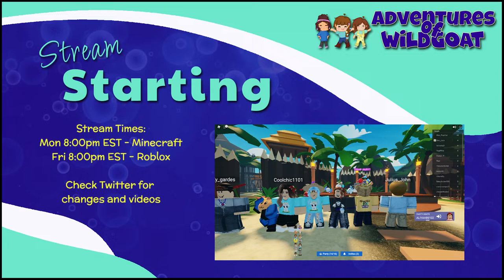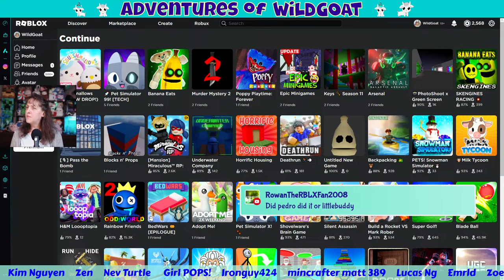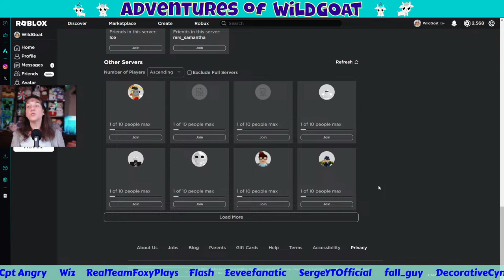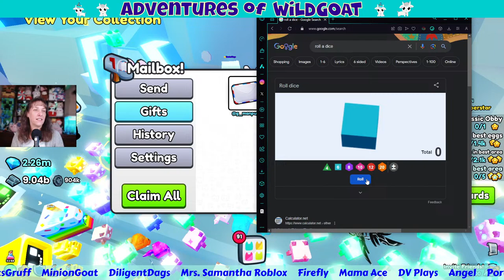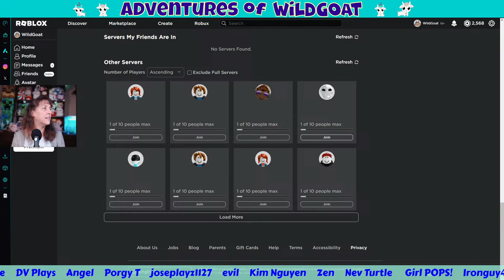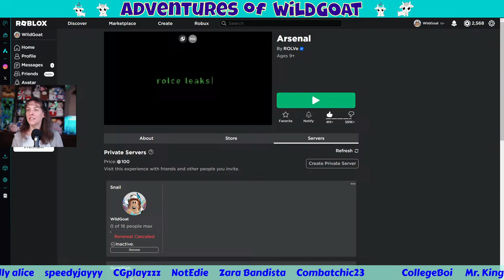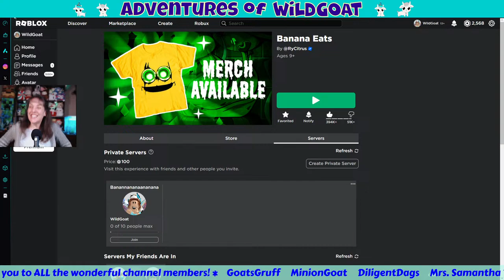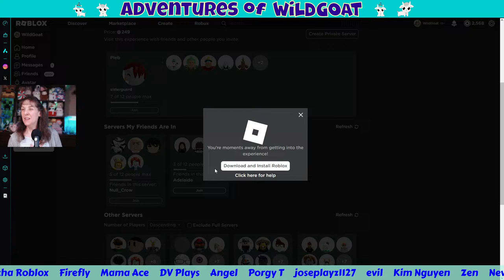Roblox Fun Game Night Live Stream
Join in the fun of the games tonight!!! Let's play them all!
I will be giving away Squishmallows in the Game!! 🎉

!hi
!love
!help
!merch
!time
!uptime
!phone
!welcome
!tankee